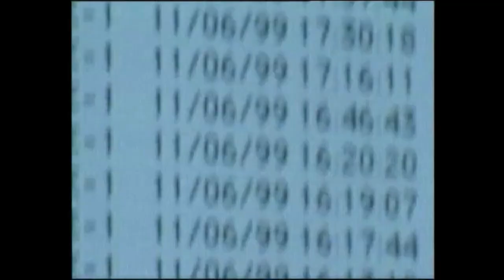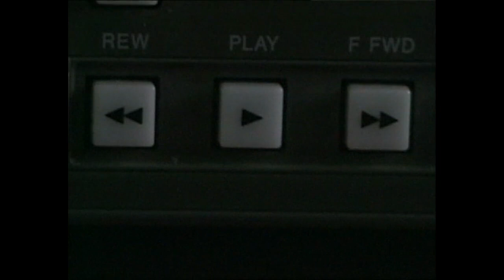Robins Des Bois The Story Episode 17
Robins Des Bois The Story